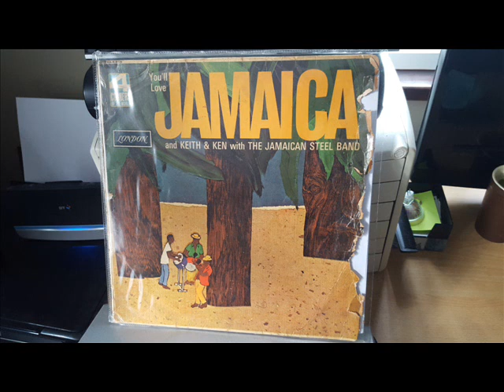Keith & Ken - "Beautiful Garden"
Keith & Ken With The Jamaican Steel Band LP title You'll Love Jamaica
1964